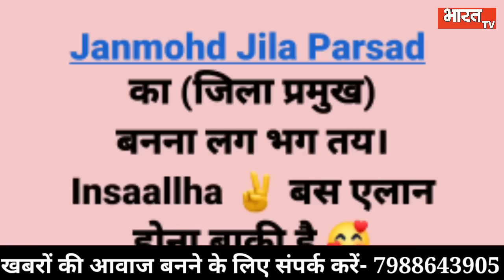मेवात में जिला प्रमुख का अभी-अभी हुआ बड़ा खुलासा, मेवात के लिए आई बड़ी खबर